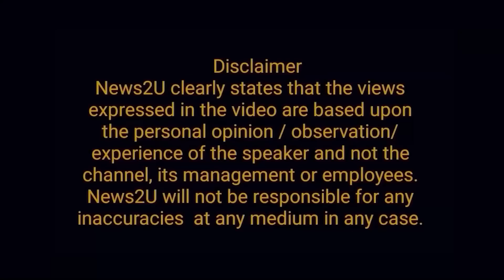Who is the leader of PTI? Imran Khan and Aleema Khan came face to face. Exclusive details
Pti's leadership clash. Imran Khan & Aleema khan came face to face. Exclusive details ‎.